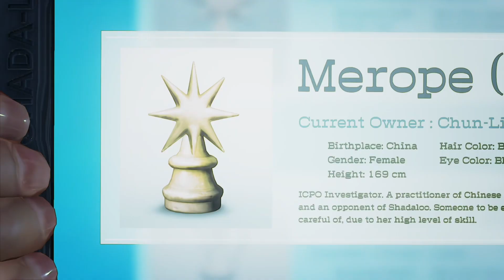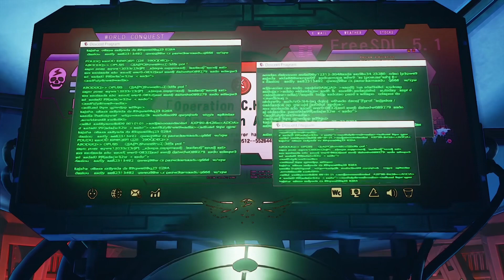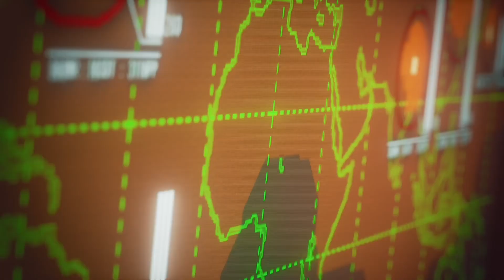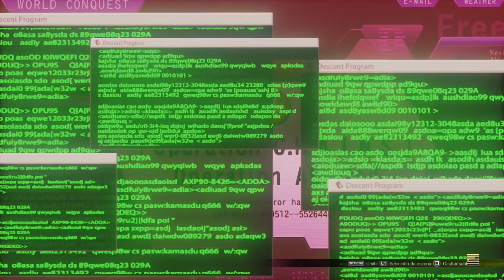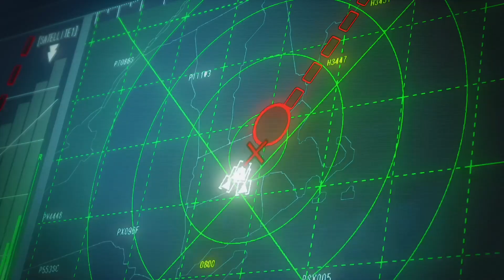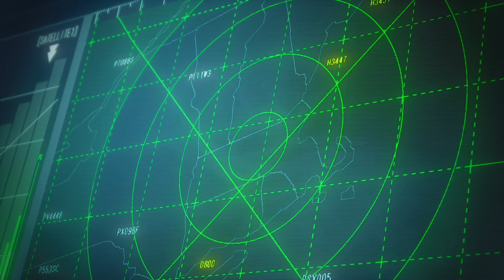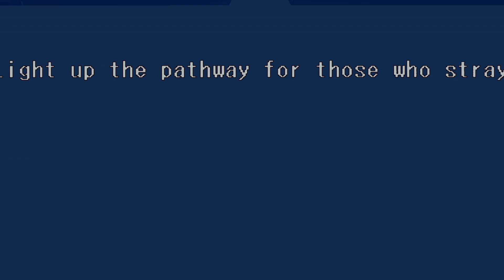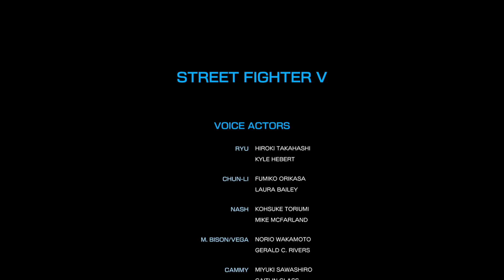Street Fighter V (PS5) Gameplay